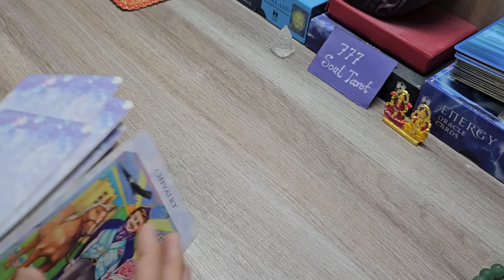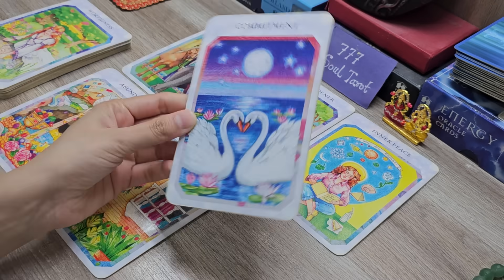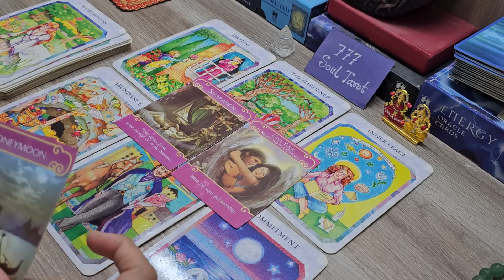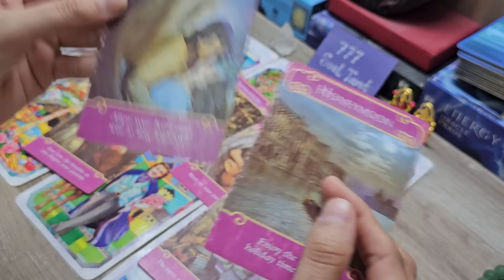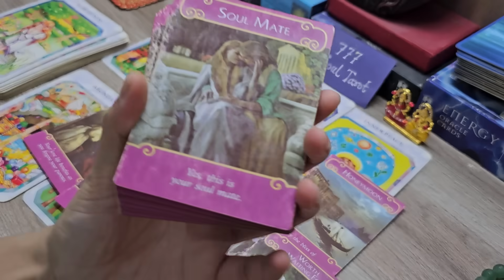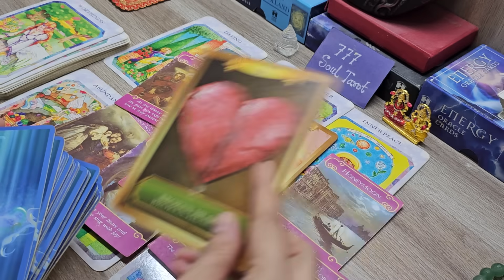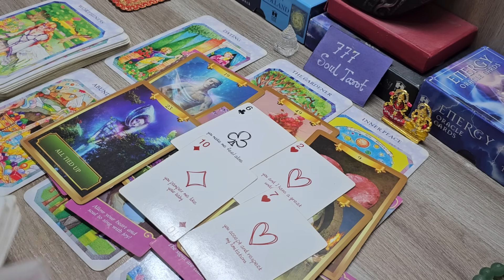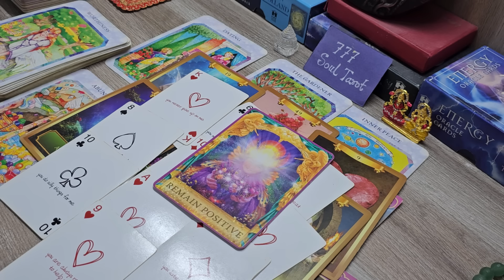All sign : उनके दिल में क्या चल रहा है आपको लेकर? 🤔🥰😇🤲🧚‍♀️❤ god guidance and advice 🧚‍♀️❤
Hello ..